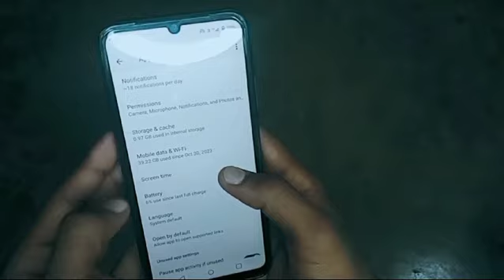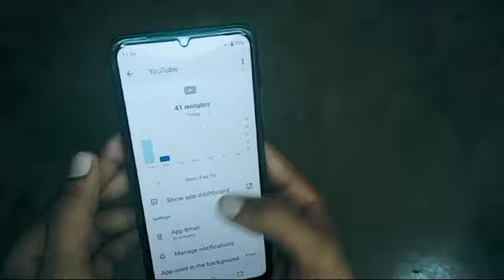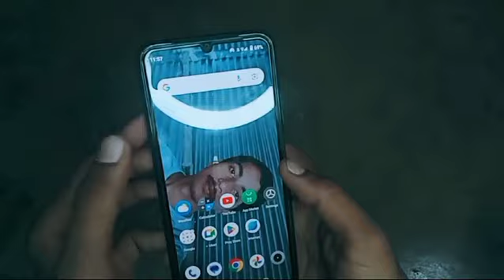किसी भी ऐप में टाइम सेट कैसे करें | How to set time in any app | YouTube me time set kese kare